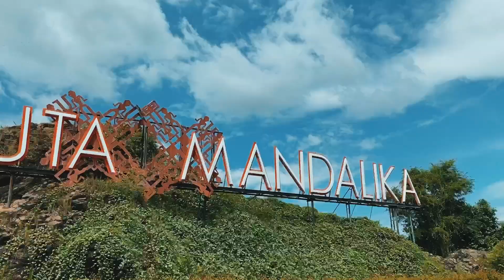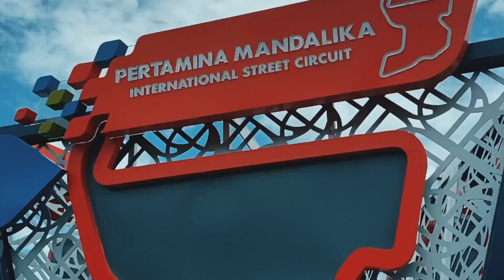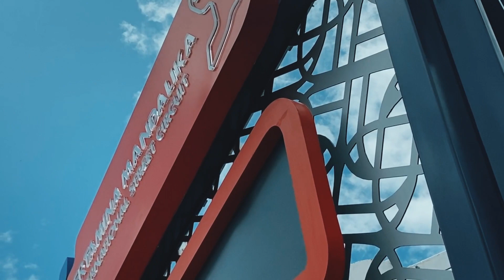Keren Abis! Mandalika Gak Cuma Sirkuit Loh! - SL2 Kelompok Mandalika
Mandalika gak cuma sirkuit loh. Bareng Studi Lapangan FParUP Eksplor Kawasan Destinasi Super Prioritas ini, 6-10 Februari 2022